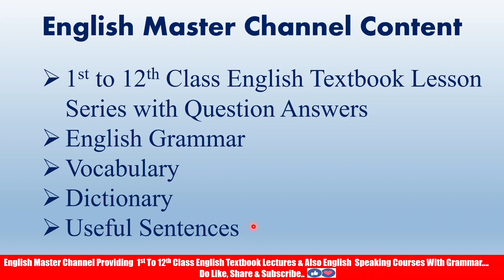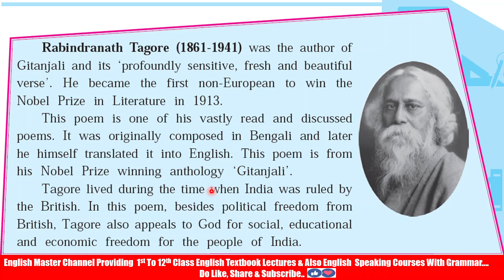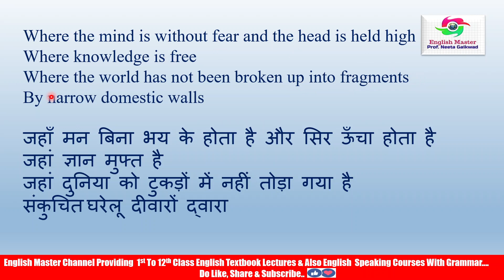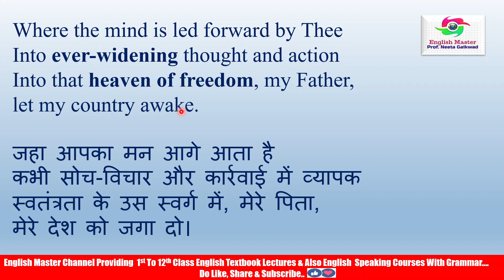10th Class - Where The Mind Is Without Fear - English Textbook Poem - Learn In English with Hindi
10th Class- Where The Mind Is Without Fear - Balbharti Textbook Poem - Learn In English with Hindi